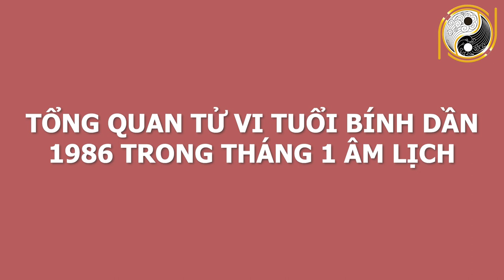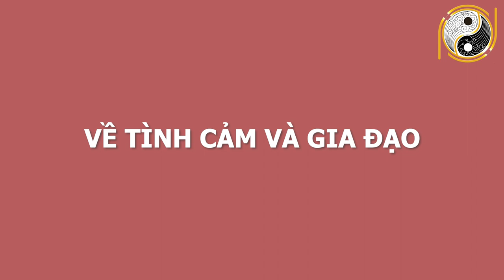CUỐI THÁNG 1 ÂM LỊCH Trời Định Con Giáp Này SỐ ĐỎ PHÁT TÀI, 100 Tỷ Cầm Tay, GIÀU HƠN TRÚNG SỐ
01. Linh phù giải hạn
02. Hồ lô hóa giải Ngũ Hoàng
03. Mai Hoa Phú Quý
04. Gương bát quái tinh cầu
05. Kim bài thái tuế 2023
06. Vòng tam hợp Dần Ngọ Tuất
07. Vòng tam hợp Thân Tý Thìn
08. Vòng tam hợp Hợi Mão Mùi
09. Vòng Tam Hợp Tỵ Dậu Sửu
10. Bát bảo tâm kinh
11. Minh Quang pháp bảo cầu
12. Minh Quang pháp bảo lục giác
13. Tỳ Hưu Lộc Tài (Đồng)
14. Tỳ Hưu Khai Vận ( Bạch Ngọc)
15. Bách Niên Tụ Tài ( tụ tài lộc)
16. Song long ngọc ấn ( ấn thăng quan)
17. Kim bài ngũ Lộ Thần Tài
18. Hồ lô bình an ( treo xe)
19. Móc khóa văn xương
20. Ống bút văn xương gỗ đào
21. Bút văn xương gỗ đào
22. Bút văn xương gỗ đào nhỏ
23. Hoa mai kim tiền ( mạ vàng )
24. Các vật phẩm phong thủy khác CUỐI THÁNG 1 ÂM LỊCH Trời Định Con Giáp Này Số Đỏ Phát Tài, 100 Tỷ Cầm Tay, GIÀU HƠN TRÚNG SỐ.
Qúy vị và các bạn thân mến, bước sang tháng 1 âm lịch, vận trình của các con giáp giáp cũng dần thay đổi. Có con giáp giàu sang phú quý nhưng cũng có con giáp nghèo mạt kiếp. Xem tử vi tháng 1 âm lịch năm 2021 cho thấy có con giáp này CUỐI THÁNG 1 ÂM LỊCH Trời Định Con Giáp Này SỐ ĐỎ PHÁT TÀI, 100 Tỷ Cầm Tay, GIÀU HƠN TRÚNG SỐ. Vậy để biết cụ thể con giáp đó là con giáp nào Kênh Vật Phẩm Phong Thủy May Mắn xin mời quý vị và các bạn cùng xem hết video này nhé!